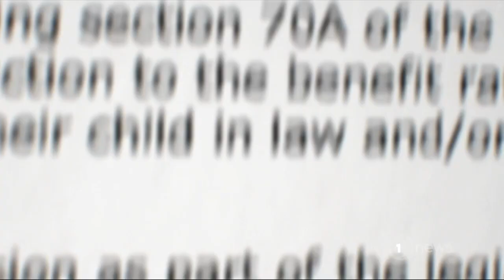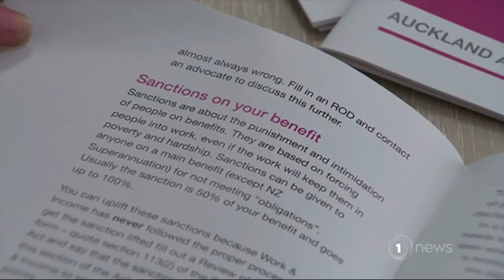2018-08-14 - No Dad No Benefit!!! (1 News)